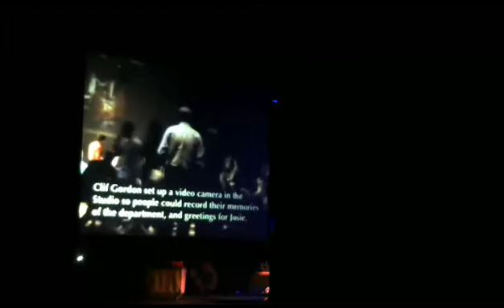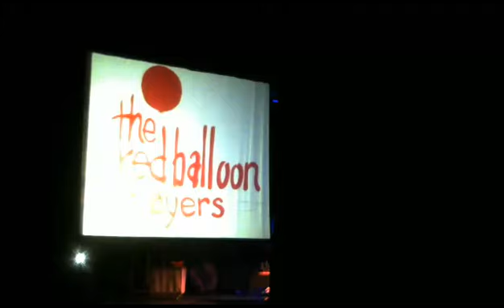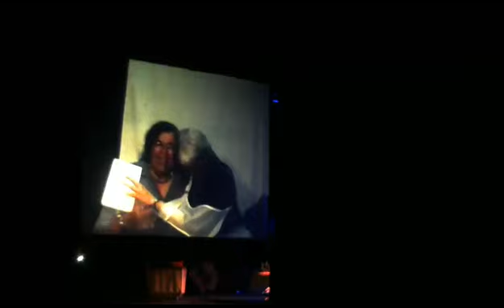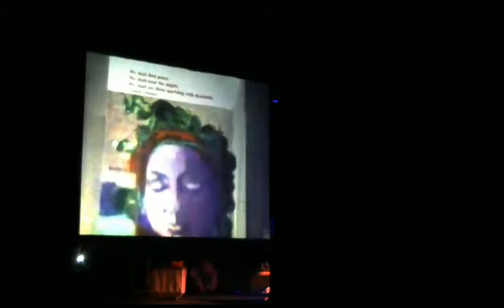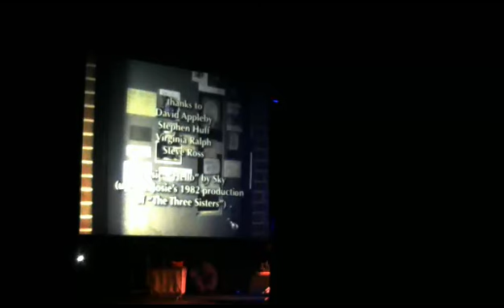Josie Celebration mp4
Josie Helming Celebration of Life and Work